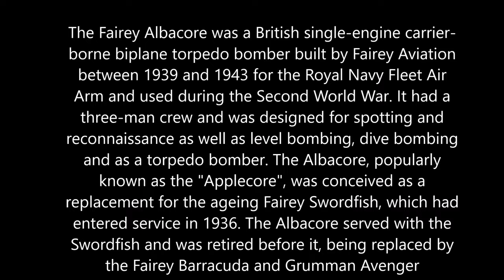IL2 1946 Fairey Albacore